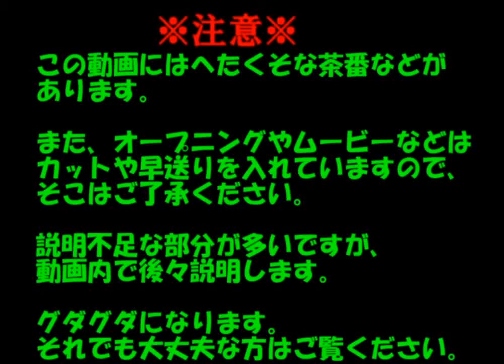[やくそう片手に勇者やってます]ドラゴンクエスト８実況プレイ＃２５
チャゴスさん働いてよぉおお。。
アドバイスありましたらコメントお願いします。